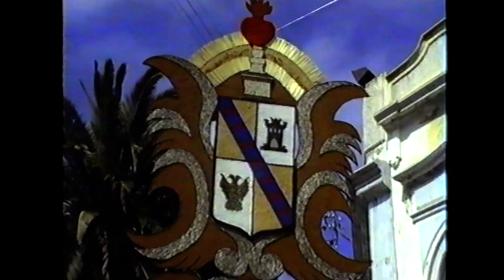Los Díaz Con Ángeles 26.05.21 | Mírame TV Canarias